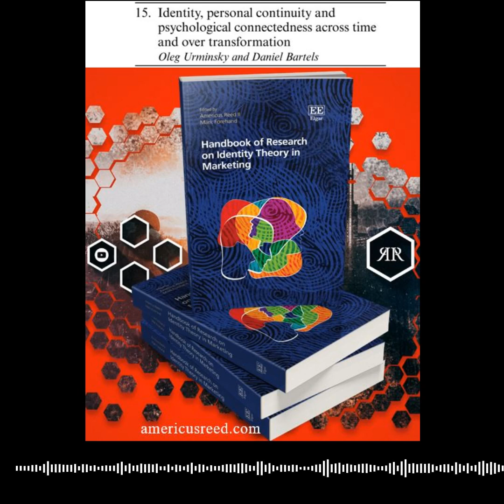Handbook Quick Overview Chapter Fifteen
Professors Americus Reed II and Mark Forehand Presents:

The Handbook of Research on Identity Theory in Marketing and Thirty-one (31) Chapters of a who's who of international scholars in Marketing/Psychology that present the latest cutting edge research on Identity.

CHAPTER 15: Identity, personal continuity and psychological connectedness across time and over transformation

By: Oleg Urminsky and Daniel Bartels

Watch a preview of the Chapter and learn more about how your institution/department/library can get the book at:

And more from the world's leading Identity Theorist, Professor Americus Reed II

Reed, II A. and Forehand, M. (2019) Handbook of Research on Identity Theory in Marketing. Cheltenham, UK and Northampton, MA, USA: Edward Elgar Publishing.